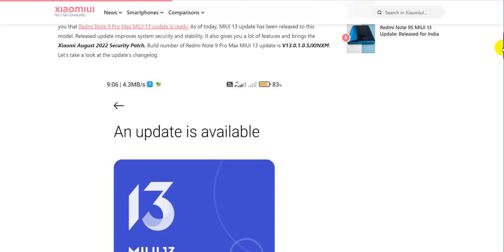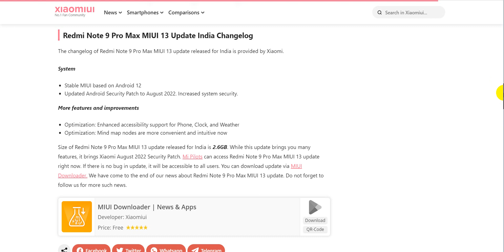Redmi Note 9 Pro Max Android 12 Update Rollout In Bangla | MIUI 13.0.1.0 Indian Stable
Redmi Note 9 Pro Max Android 12 Stable Update Rollout For Indian Or Global Version? MIUI UPDATE INSTALL MANUALLY [OFFICIAL METHOD] MIUI 14 INSTALL UPDATE UPDATE

Redmi Note 9 Pro Max ANDROID 12 UPDATE FEATURE REVIEW | Redmi Note 9 Pro Max ANDROIR 12 STABLE MIUI 13.0.4 UPDATE

Redmi Note 9 Pro Max Android 12 Stable Update Information | Redmi Note 9 Pro Max MIUI 13.0.4.0 Indian Update?